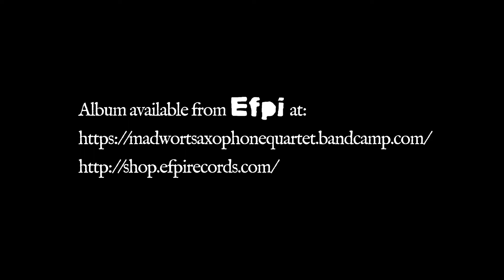Madwort Sax Qrt - Shard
Filmed by Peter Fay, live at Jazz @ the Wonder Inn, Manchester, 6th March 2017

Madwort Saxophone Quartet are:
Tom Ward - alto saxophone, composition
Chris Williams - soprano saxophone
Andrew Woolf - tenor saxophone
Cath Roberts - baritone saxophone